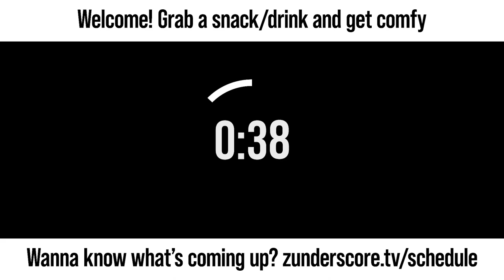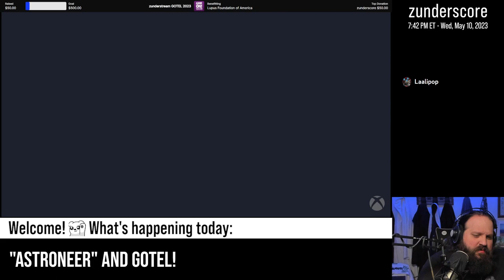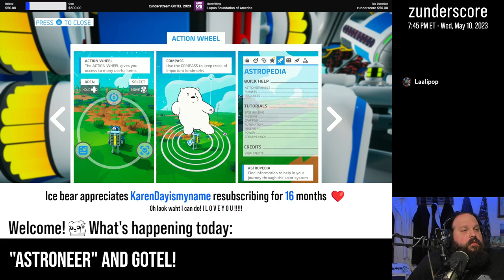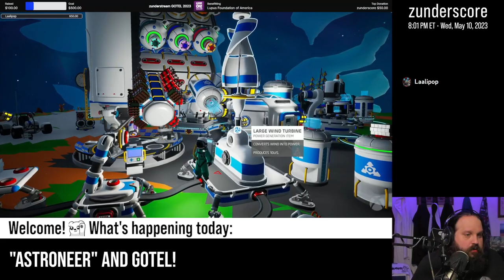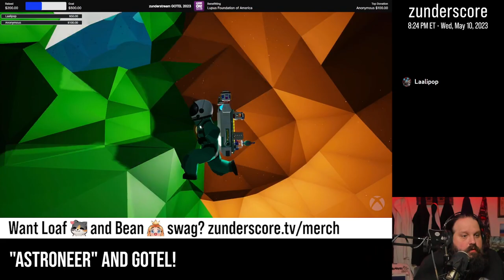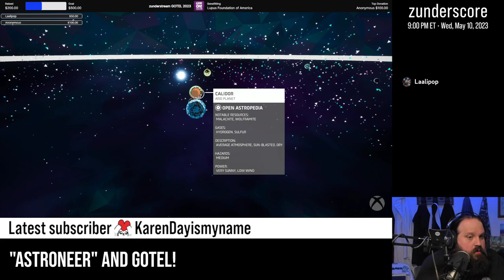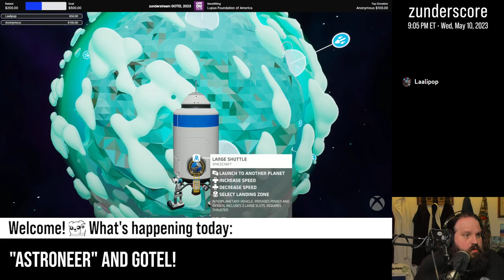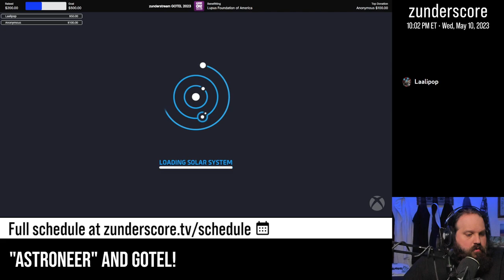zunderstream Show Archive - 2023-05-10